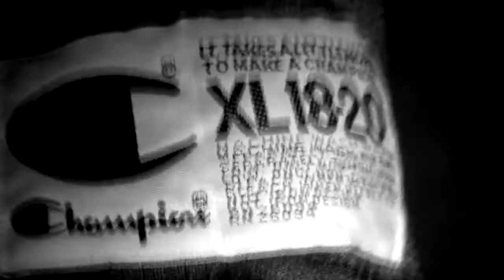Draft Packs presents: A Lookback x Greatest Team Ever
Watching the 1996 NBA Finals will always be a memorable moment. What can be better for a young kid than watching his favorite player win another championship. Only one thing can be. Watching it all take place while wearing his jersey. You gotta love 4th grade picture day. The Greatest Team Ever.